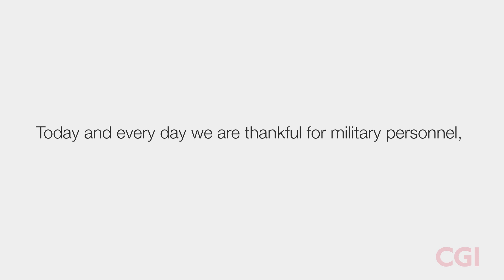Military Appreciation Month